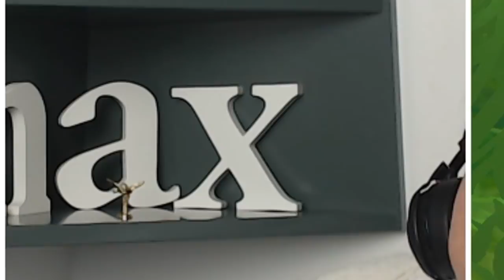FORTNITE *MUIK* CHALLENGE!! - Fortnite Battle Royale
MUIK!!
Vandaag speel in Fortnite en doe ik de MUIK challenge!

---) IGN Info:
Steam: LikeAWalnut
Minecraft: LikeAWalnut
Origin: LikeAWalnut
PSN: Mrwalnutt
Rockstar: LikeAWalnoet
Roblox: HenkieNator47